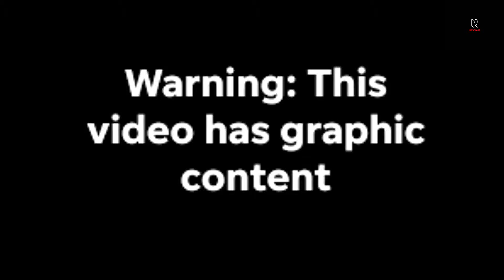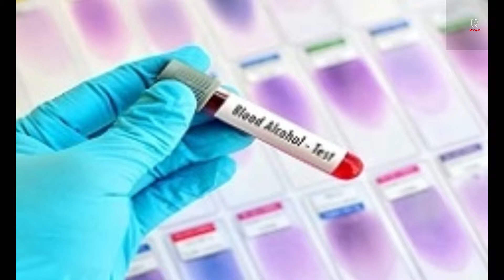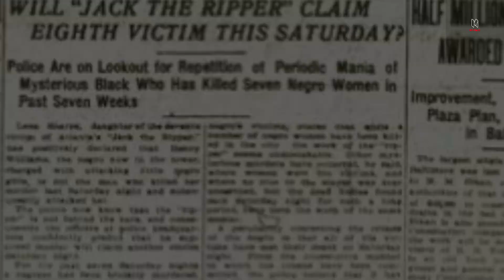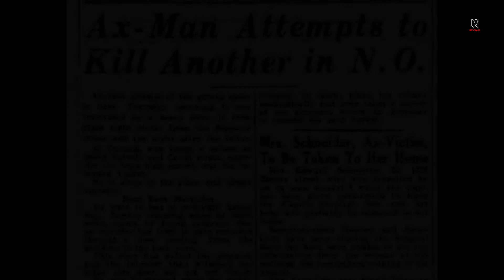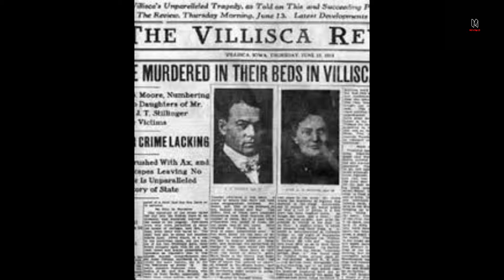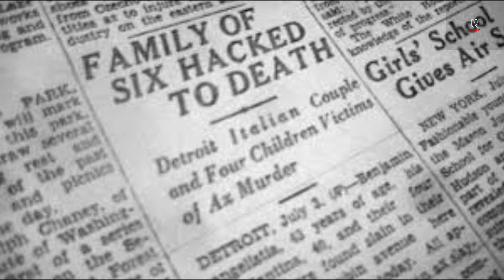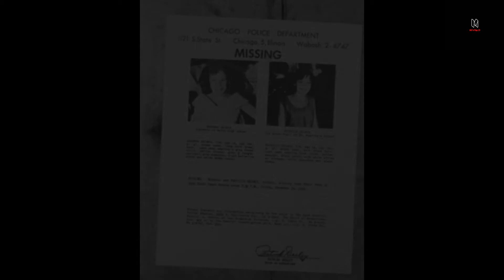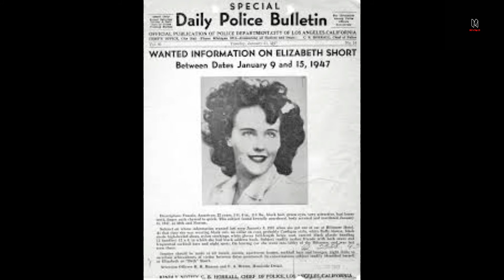Top 10 Mysterious Cases Still Unsolved In 2019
Top 10 mysterious cases still unsolved in 2019. These creepy unsolved mysteries are scary and strange. These mysterious events will leave you wondering, what happen to these missing persons that are still unsolved to this day.

These are my 10 analysis of mysterious cases still unsolved. We take a look into the most mysterious and baffling cases of all time. This top 10 will explain the court process of the main suspects and the insufficient evidence against them.